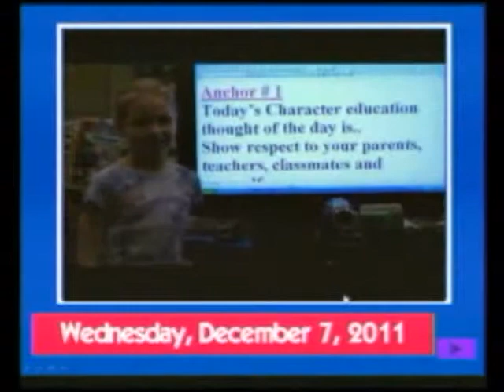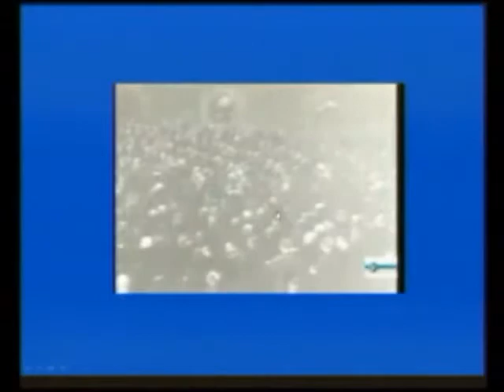12-7-11 VES News